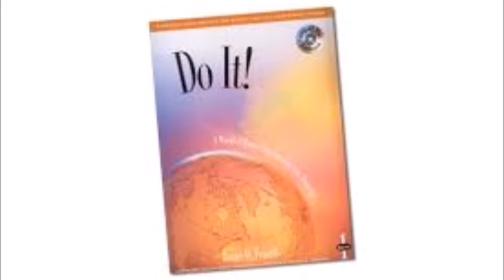Trombone Method Page 22 of Do It! Play in Band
1a. Some Folks Do - Line A
2a. Some Folks Do - Line B
Some Folks Do - Duet
3a. Two Birds
3b. Two Birds - Round
4a. Rooster Round
4b. Rooster Round - Round